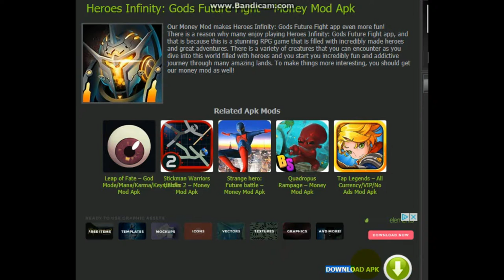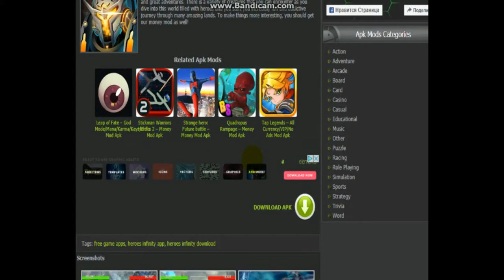Heroes Infinity Gods Future Fight – Money Mod Apk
Our Money Mod makes Heroes Infinity: Gods Future Fight app even more fun!
There is a reason why many enjoy playing Heroes Infinity: Gods Future Fight app, and that is because this is a stunning RPG game that is filled with incredibly made heroes and great adventures. There is a variety of creatures that you can encounter as you dive into this world filled with heroes and you start you incredibly fun and addictive journey through many amazing lands. To make things more interesting, you should get our money mod as well!

And having any problem then just give me a comment I will solve that okay.